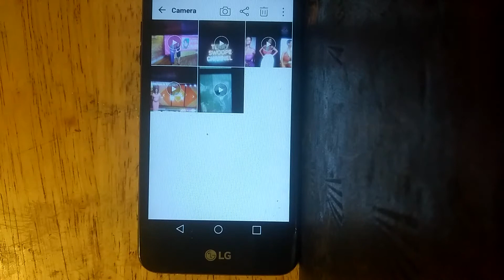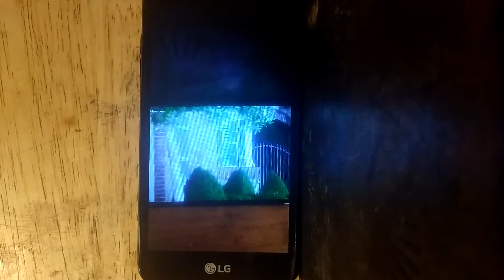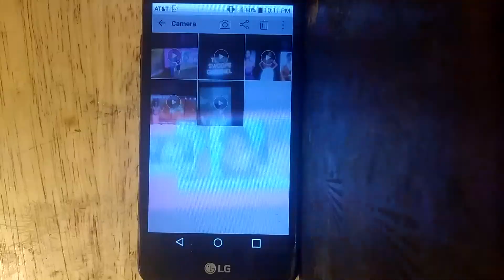malakhi amberalert noamberalert gotdamzo whatwasit WTF